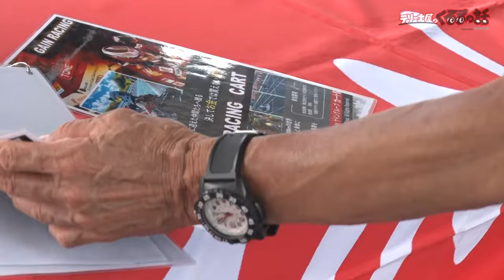タクシーが走行会を爆走！？新型の就活イベントRUN&RECRUITとは？【テリー土屋のくるまの話】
新型の学生イベントRUN&RECRUITを番組が徹底取材！
タクシーも爆走するその内容とは？

11月1日〜放送中　日曜日 朝 8時00分〜放送中